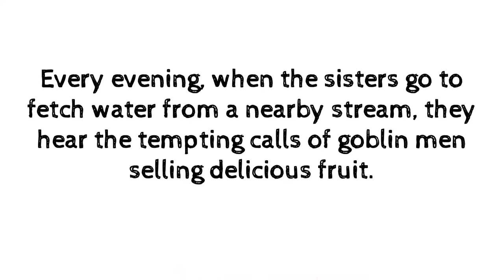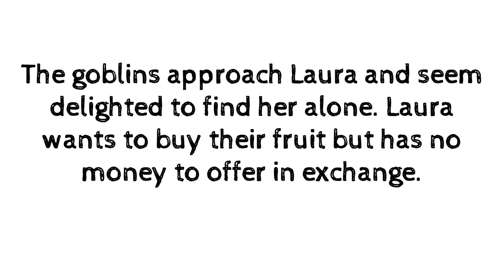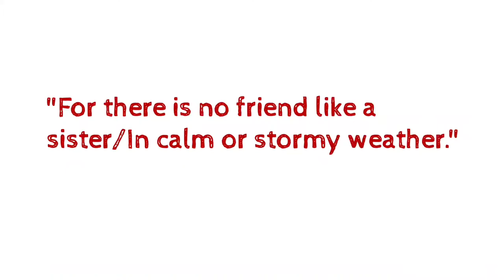Goblin Market | Summary | Cristina Rossetti | Poem | English Literature